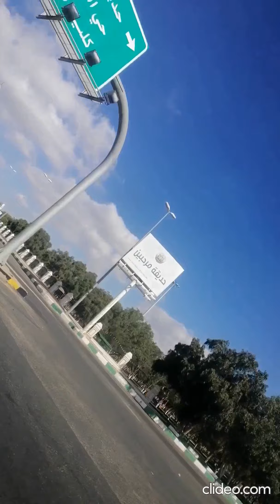sarat abedah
Tour of sarat Abedah